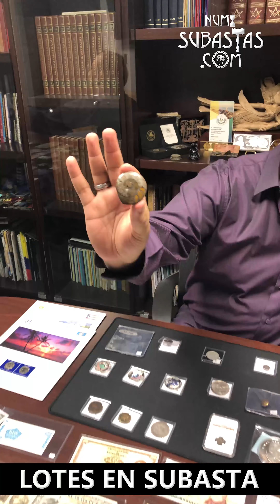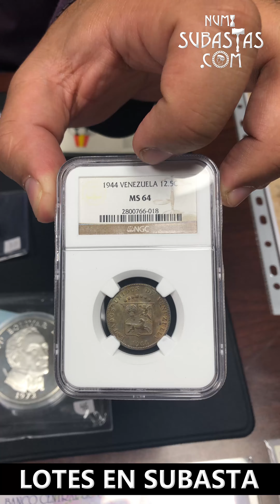Subasta #58 jueves 27 de junio de 2024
¿Te imaginas tener un 𝗙𝗢𝗦𝗜𝗟 𝗗𝗘 𝗔𝗠𝗢𝗡𝗜𝗧𝗔 𝗗𝗘 𝗟𝗔 𝗘𝗥𝗔 𝗠𝗘𝗦𝗢𝗭𝗢𝗜𝗖𝗔 (419-66 millones de años atrás) en tu escritorio?

Adquiérelo en nuestra subasta #58
Cierre de lotes el jueves 27 de junio a las 09:00 PM de Venezuela.